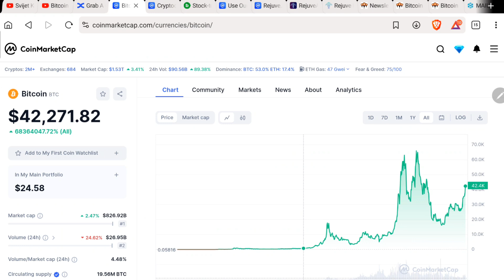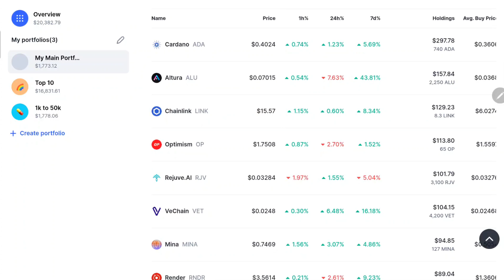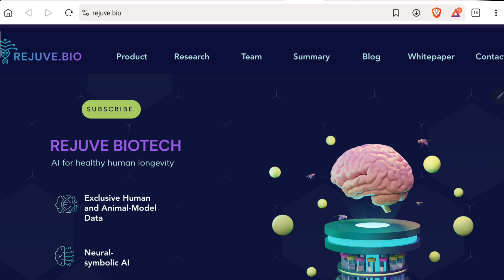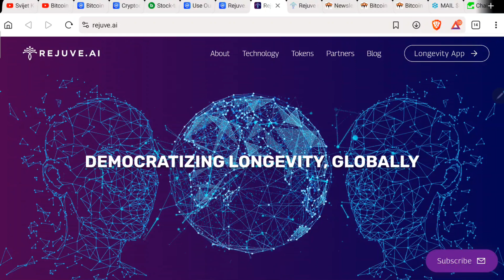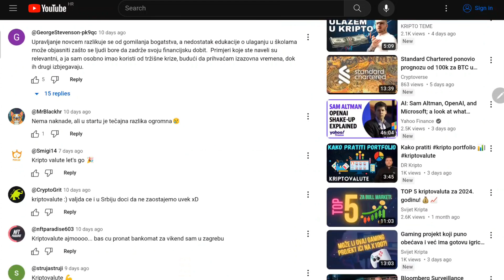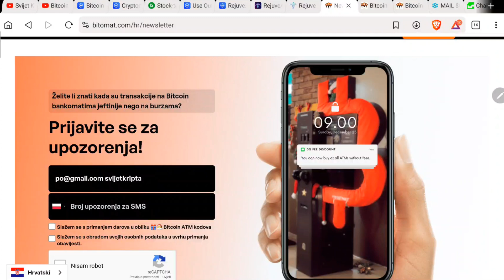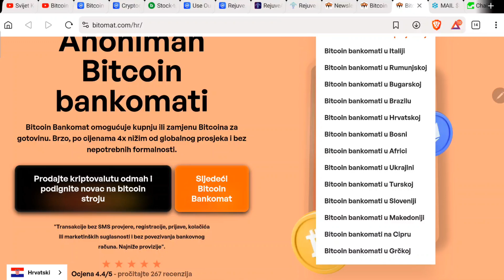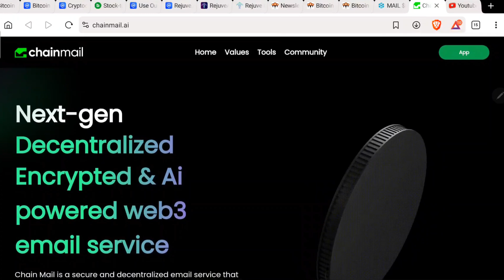BTC do kraja godine prelazi ATH? Dodali smo novu kriptovalutu u naš portfolio!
* Koraci za dobivanje bonusa:
1. Registracija na web stranicu direktno preko linka
SAMO PREKO RAČUNALA - preko mobitela nećete dobiti bonus
2. Potvrda identiteta KYC (traje par minuta)
3. Prebacite sa walleta 101$ nekog stable coina koji podržavaju
4. Nakon 30 dana čuvanja kod njih na stakingu dobivate 25$ Bitcoina gratis!

- Moja preporuka je da nakon toga vratite sve valute na svoj wallet, jer not your keys, not your kripto.
⬇️ 10% popusta na kupnju Tangem walleta! ✅